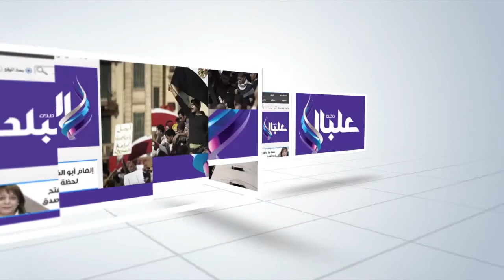صدى البلد | رئيس جهاز المخلفات: السياسات الخاطئة سبب تفاقم مشكلة القمامة